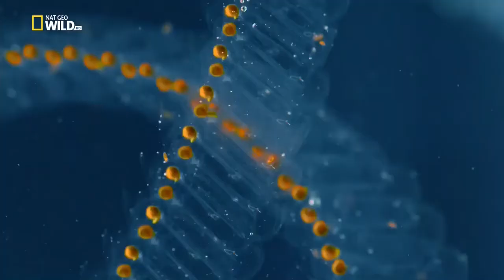Kehidupan Flora dan Fauna Liar Pulau-Pulau di Eropa | Nat Geo Wild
Film dokumenter yang memperlihatkan kehidupan binatang-binatang liar dan alam yang ada di pulau-pulau di eropa.